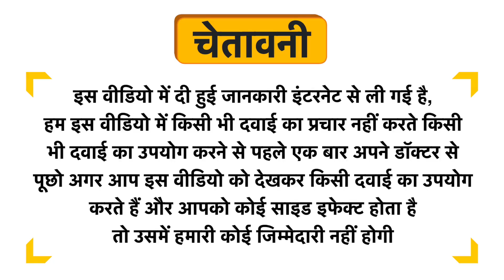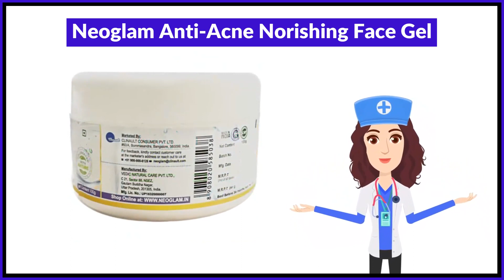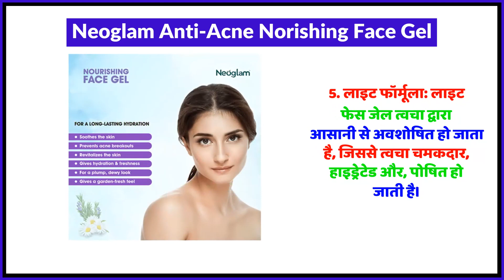Neoglam Anti-Acne Norishing Face Gel Uses in Hindi | Side Effects | Review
Neoglam Anti-Acne Norishing Face Gel Uses in Hindi | Benefits | Side Effects | Dose